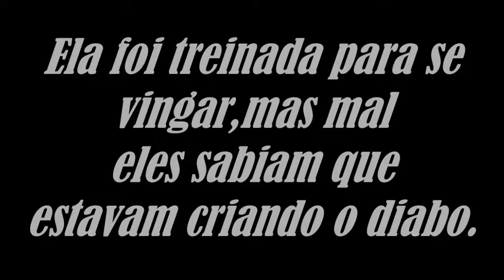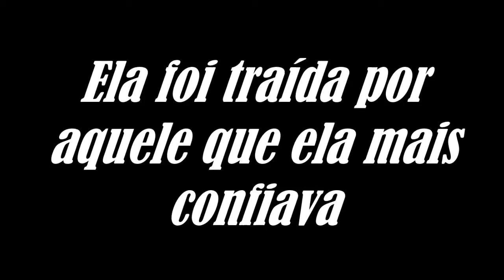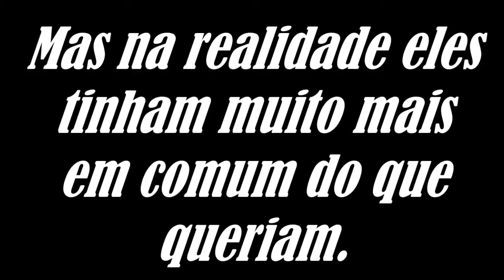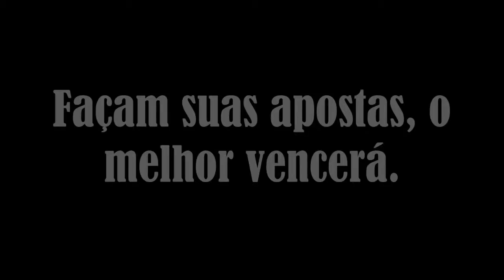Fanfic Bad Blood(Justin Bieber